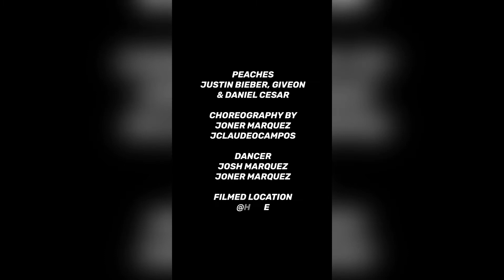Joner Marquez feat Josh Marquez | Peaches Choreography [FrontRow]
Choreography by
Joner Marquez
KaztheFire
Jclaudeocampos

Peaches by Justin Bieber, GiveOn & David Cesar

Joner Marquez

Filmed location @
Home

Tripod x DJI Osmo Mobile 1
Apps editor | Videoleap x IMovie x FilmoraGo